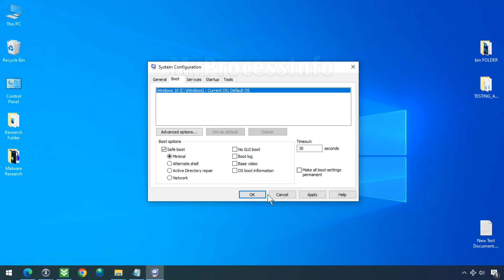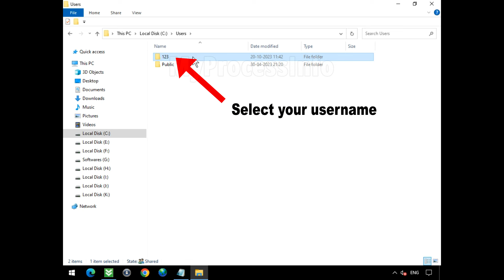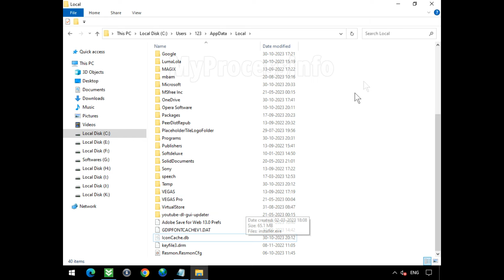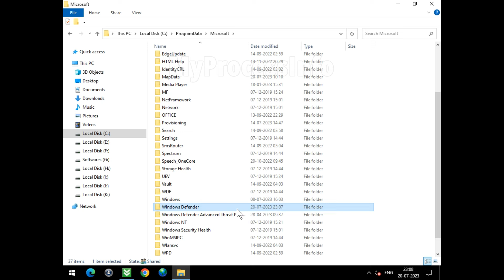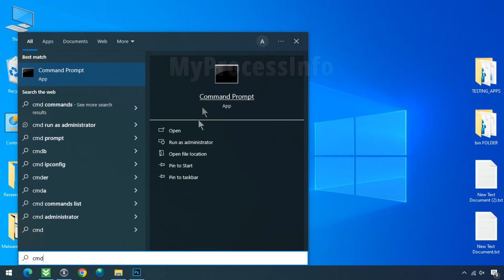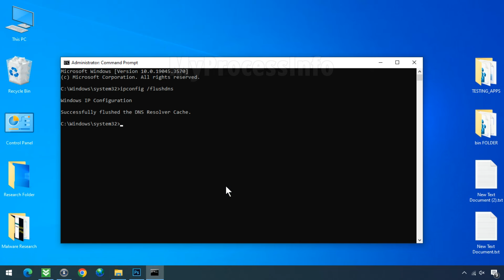How to Remove Behavior:Win32/AgeDown.SA? [ Easy Tutorial ]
Behavior:Win32/AgeDown.SA is a detection name used by Windows Defender and other security software to identify suspicious behavior associated with AgeDown, a potentially unwanted program or malware. AgeDown typically exhibits behavior patterns that suggest malicious intent, such as modifying system settings, creating unauthorized files or processes, and attempting to communicate with external servers.

This behavior allows it to establish persistence, monitor user activity, or even download additional malware. Such actions make AgeDown a security risk, as it can compromise system performance and personal data while potentially opening the door for further attacks.

If you suspect that your PC is infected with the Behavior:Win32/AgeDown.SA virus, you have the option to remove it manually. We offer step-by-step instructions to assist you in completely eliminating it from your PC for your convenience.